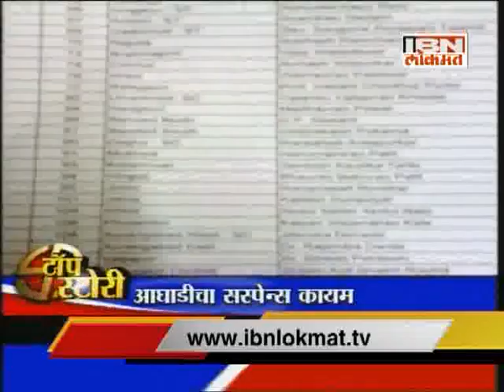IBN Lokmat Top Stories (Afternoon) 25 September 2014